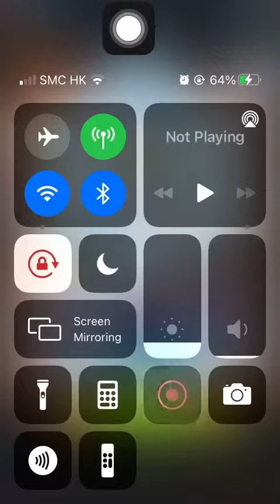Stage 1940 Aggretsuko: Short timer Strikes Back! 烈子 Puzzle Gameplay